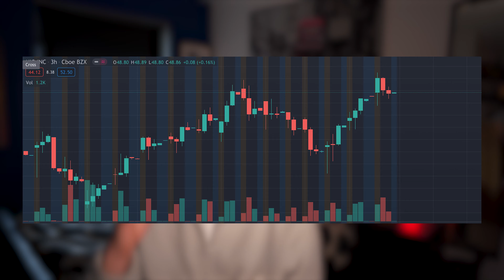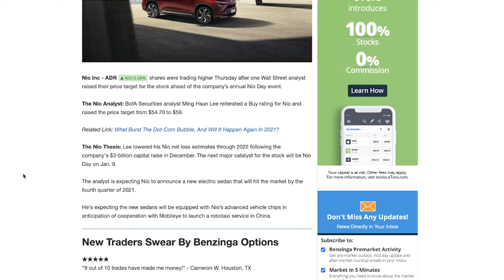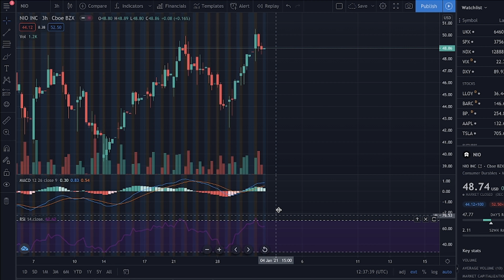HUGE NIO Stock UPGRADE! NIO Day Anticipation | PRICE PREDICTION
In this video I'll be explaining why I feel NIO is a good buying opportunity and what price prediction I feel It'll reach.

As i’m very early on in my investment journey, I thought it would be great to document it here on YouTube, to share my portfolio with full transparency, including what i’m invested in and how the portfolio is performing as I increase the value of it over time. Lets see how my portfolio does overtime!